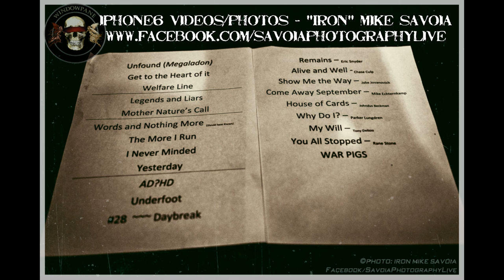Windowpane - Film Screening Party - Studio Seven - Seattle 4.4.15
Windowpane concert footage of "#28" and "Daybreak" from their concert after their film premier of "There is No Such Thing As the Record Label Fairy" The Story of Windowpane. Movie debuts on Youtube later this week! Special guests in concert included members from Queensryche, Klover Jane, The Mothership, The Crying Spell, Van Eps & Mechanism.